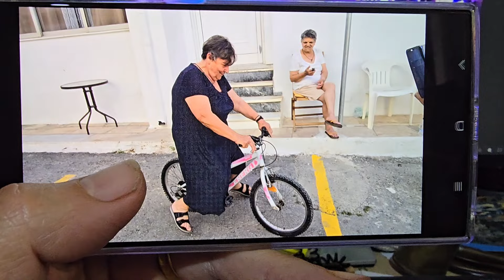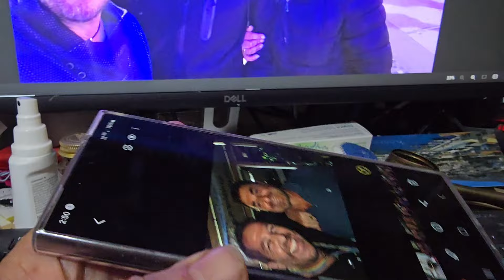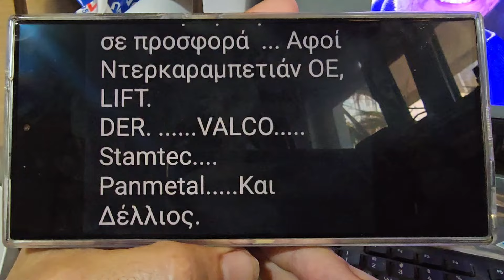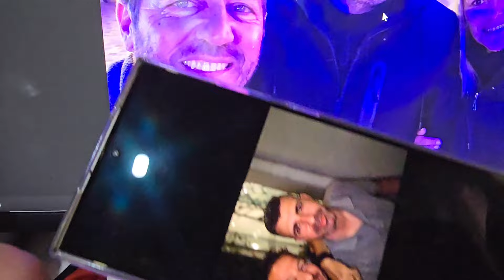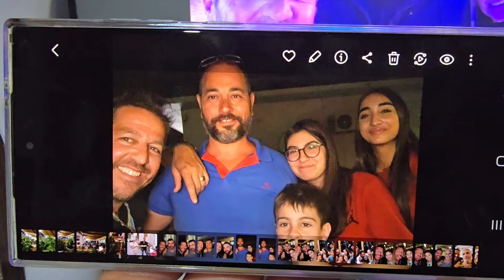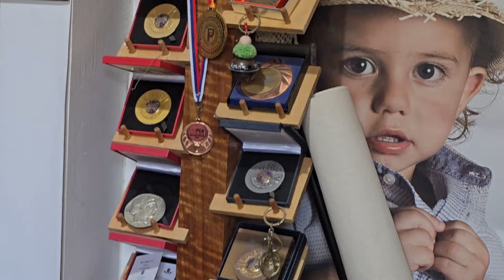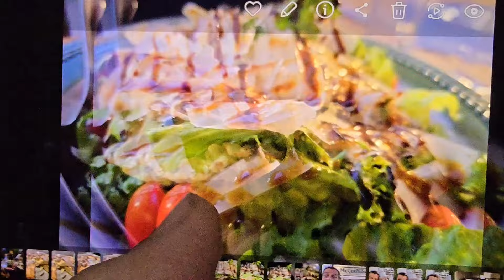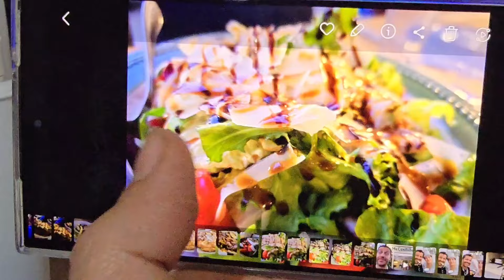Ένα μεγάλο ευχαριστώ σε όλους αυτούς που βοήθησαν για την υλοποίηση του ασανσέρ της Μαρινούλας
Νέο Βιντεάκι στο Κανάλι μου στο Youtube " Θύμηση και νοσταλγία περπατώντας στα χωριά".